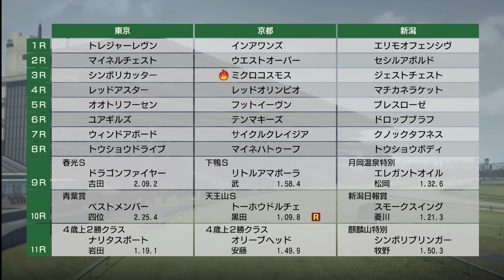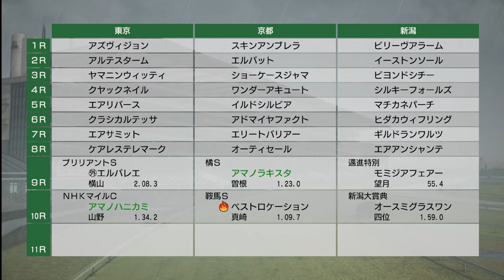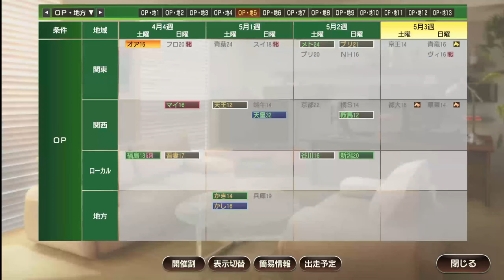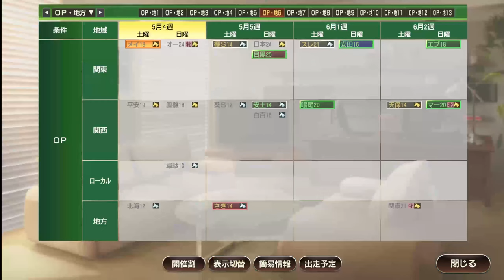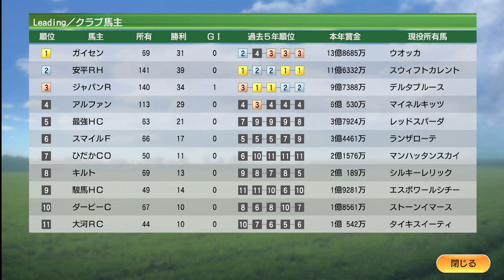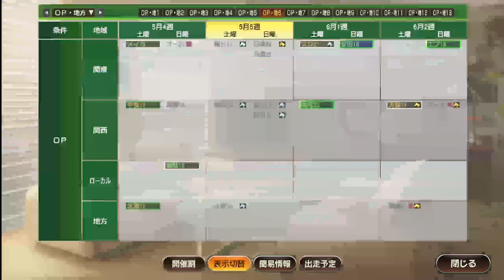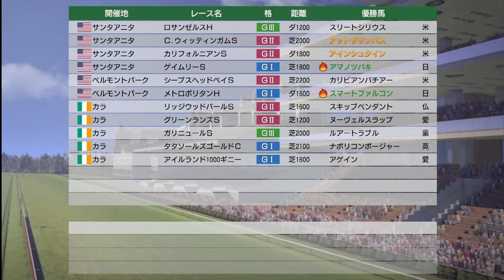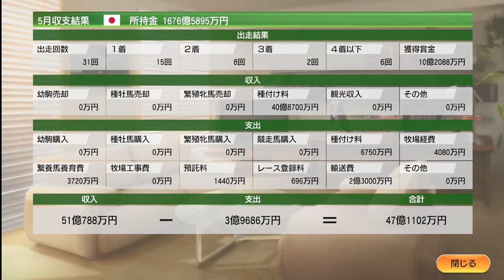【ウイニングポスト9 2021】2009年5月1週～5週 オークス、ダービーで二冠目に挑戦！ Live 【182：競馬ゲーム 】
‹ルール›
1. 史実馬＋スーパーホースの合計の所有は年2頭のみ（ただし最初の2年は年3頭までOK）
2. クラブ所有後はクラブに年3頭まで史実馬＋スーパーホース所有OK
3. 吉野ファームグループを破って生産賞をゲット！（達成済）
4. レースで1番人気時は戦法を変えることができない

0:00 スタート
02:00 カネヒキリ、かしわ記念で他馬を圧倒！
17:00 ゼニヤッタ、ラトロワンヌSで先行策ながら他馬を引き離し圧勝！
49:33 ヴィクトリアマイル ダイワスカーレット登場
1:12:30 オークスにブエナビスタ。直線だけで圧倒。鳳も尻尾を巻いて逃げ出す
1:37:00 メトロポリタンH、スマートファルコン。影も踏ませぬ逃げ切り！
1:46:00 オウケンブルースリ、香港でヴィヴァパタカの末脚に屈する
1:53:37 アマノニコニコ、日本ダービーで二冠目に挑戦！